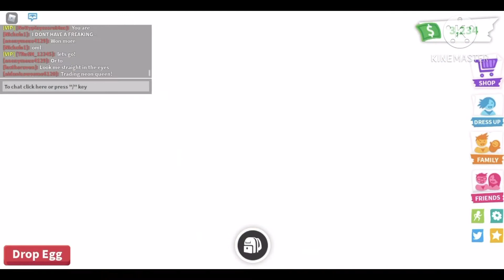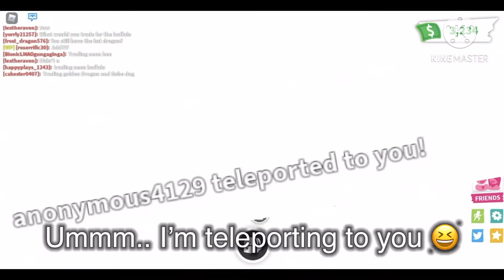We hatched a *GOLDEN EGG!*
In today’s video we will be HATCHING A GOLDEN EGG!!!

Thanks so much for letting us use you Golden Egg!

sᴛᴇᴘs ᴛᴏ  ᴇɴᴛᴇʀ:
2. 𝙻𝚒𝚔𝚎 𝚝𝚑𝚑𝚎 𝚟𝚒𝚍𝚛𝚘!
3. 𝙲𝚘𝚖𝚖𝚎𝚗𝚝 𝚢𝚘𝚞𝚛 𝚁𝚘𝚋𝚕𝚒𝚡 𝚞𝚜𝚎𝚛𝚗𝚊𝚖𝚎 𝚊𝚗𝚍 𝚝𝚑𝚎 𝚌𝚘𝚍𝚎 𝚐𝚒𝚟𝚎𝚗 𝚒𝚗 𝚝𝚑𝚎 𝚟𝚒𝚍𝚎𝚘!
4. 𝙵𝚘𝚕𝚕𝚘𝚠 𝚞𝚜 𝚘𝚗 𝚁𝚘𝚋𝚕𝚒𝚡
5. 𝙹𝚘𝚒𝚗 𝚘𝚞𝚛 𝚁𝚘𝚋𝚕𝚒𝚡 𝙶𝚛𝚘𝚞𝚙

𝑊𝑖𝑛𝑛𝑒𝑟𝑠 𝑎𝑛𝑛𝑜𝑢𝑛𝑐𝑒𝑑 𝑠𝑜𝑜𝑛!

◈Roblox Account ~ TFORCE678
                                    TRush_12345
∗∗∗∗ Other Channels ∗∗∗∗
◈Felix BloxSquad:
◈Maya BloxSquad!
◈Our BFFs' Channel◈
⋙Galaxia
⋙Hiya Papaya

Outro Credits: MrS0da